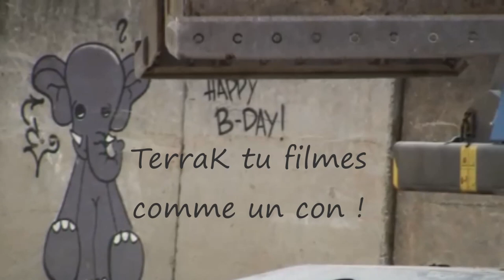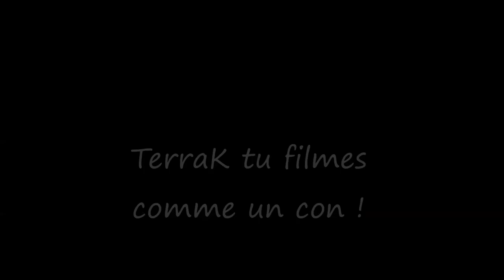Quand tu crois que tu ne filmes pas...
Certainement ma vidéo la plus dynamique. Accroche ta ceinture !!